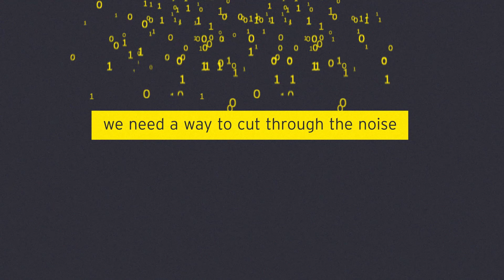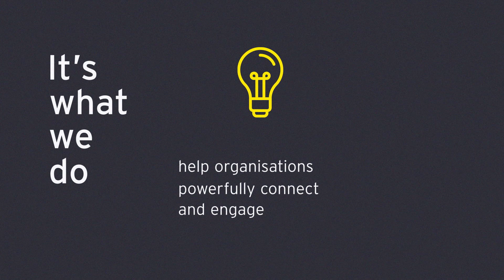EY Change management experience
EY help organizations powerfully connect and engage, turn content into extraordinary experiences, shift mindsets, catalyze change and inspire.